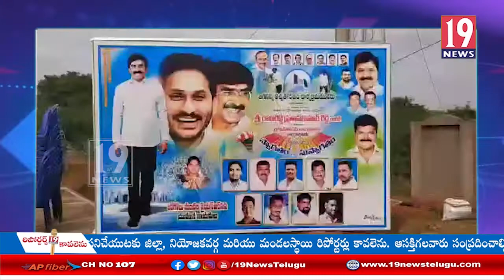AB కండ్రికలో 317 మందికి ఇంటి పట్టాలు పంపిణీ: నెల్లూరు జిల్లా